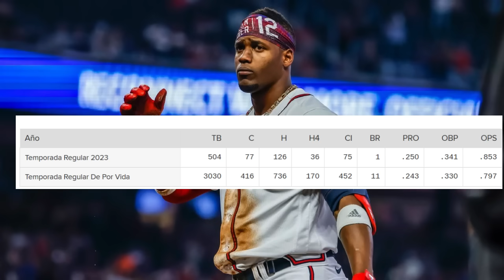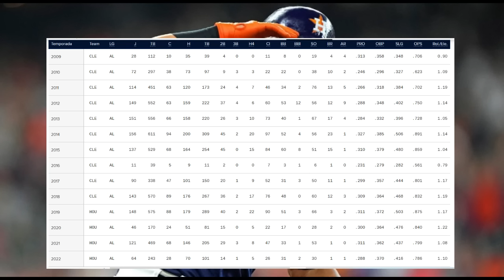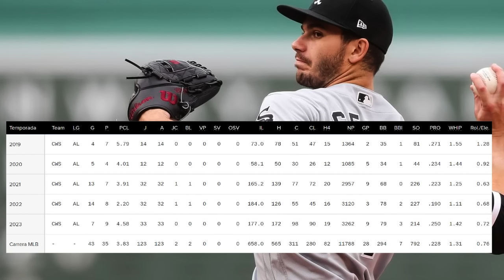INTERESADOS EN DYLAN CEASE Y JORGE SOLER, TREVOR BAUER ROGANDO A LA MLB, JONRONERO SE RETIRA MLB